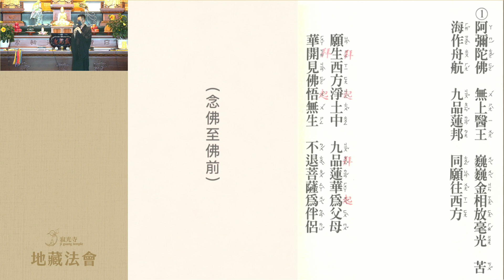20230409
寂光寺 20230409 地藏法會 蓮友分享
賴維昭居士 分享